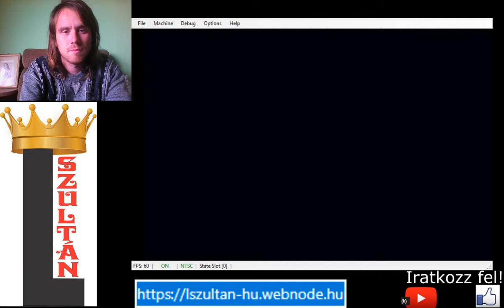NES #11: MARDEL AKCIÓBAN Wacky Races no death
A Flúgos Futam játék nintendoban. Az első, amelyet halál nélkül meg tudtam nyerni. Mardel célja tönkretenni a riválisok kocsiját.